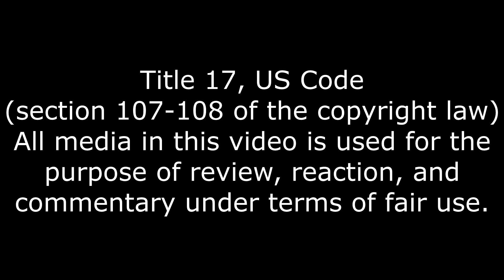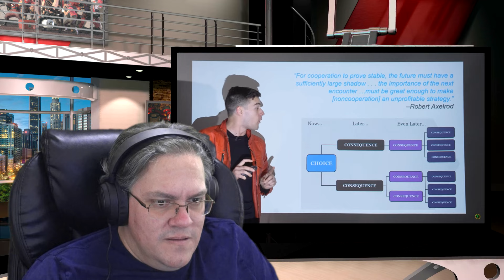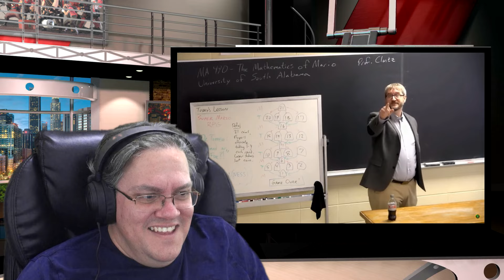We'll Meet Again, MatPat’s FINAL Theory! Reaction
Don't know where. Don't know when.